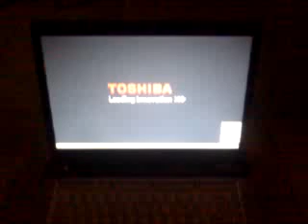Weird Laptop Start Up Help?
Can anyone tell me what to do to make the laptop start up right?